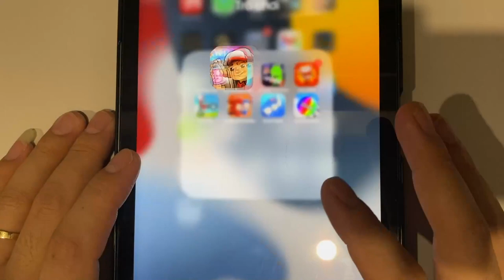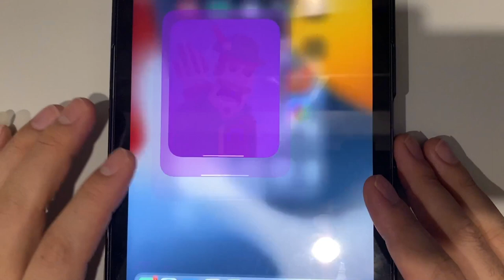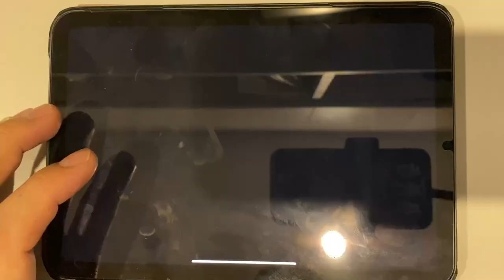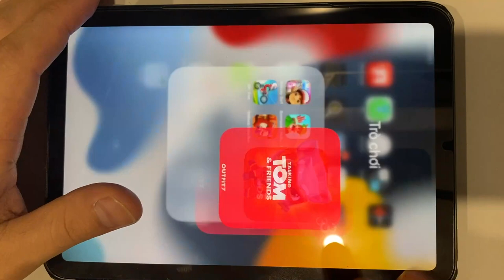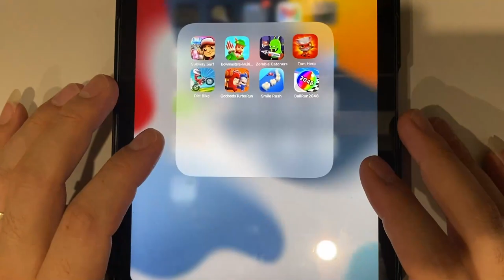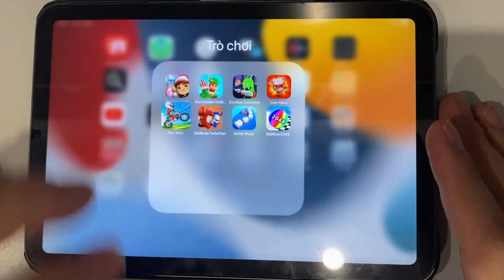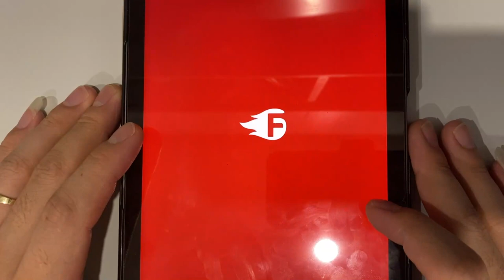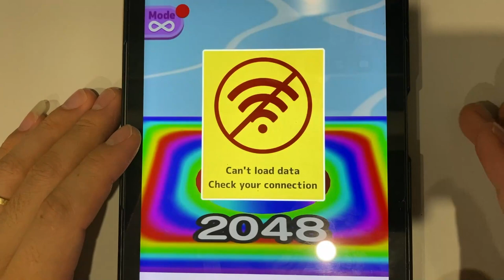Subway Surf | Bowmaster | Zombie Catchers | Tom Hero | Dirt Bike | Oddbods Turbo Run | Smile Rush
Subway Surf | Bowmaster | Zombie Catchers | Tom Hero | Dirt Bike | Oddbods Turbo Run | Smile Rush | Ball Run 2048